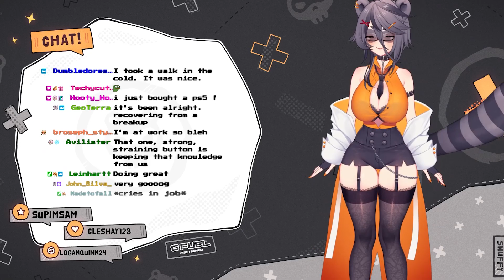"Full Version Of The Teacher M..."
Channel dedicated to share the best and funniest moments from Snuffy's livestreams.

00:00 Start
00:01 Vtuber Snuffy Clips Reaction teacher model full version